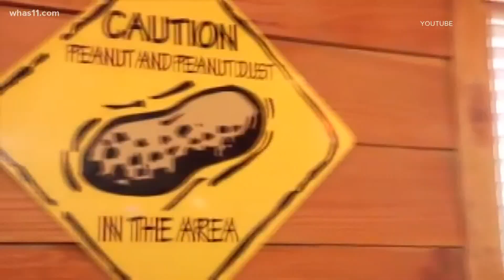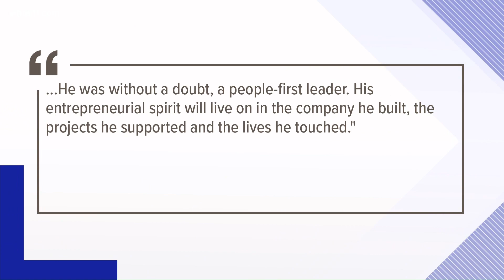Founder, CEO of Texas Roadhouse dies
Louisville-based Texas Roadhouse, Inc. announced the unexpected death of founder and CEO Kent Taylor. He was 65 years old.